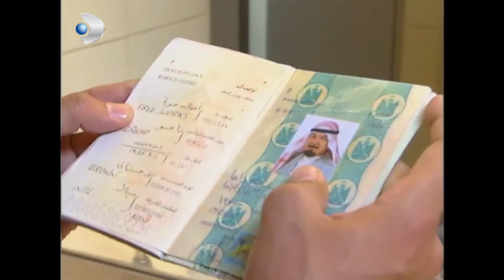Zeyno'nun Uçak İle İmtihanı! - Yılan Hikayesi 65.Bölüm